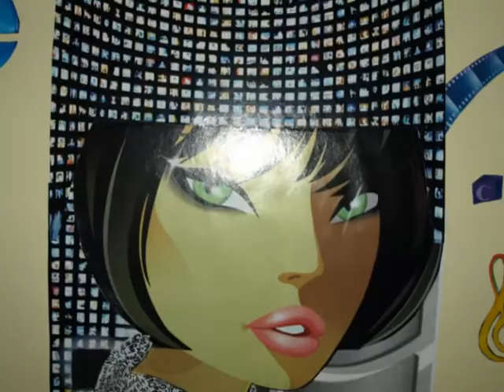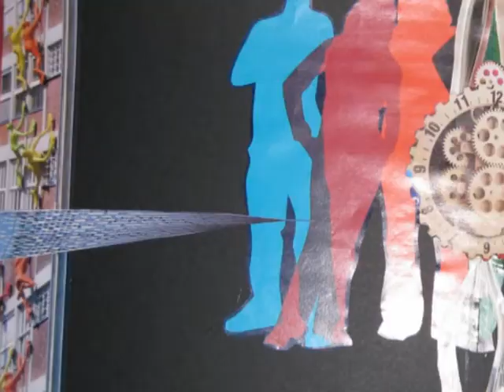Kollaz της Φλώρας Γουγουλιά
Δημιουργίες της Φλώρας Γουγουλιά από το 2005 μέχρι σήμερα (Μάρτης 2011).